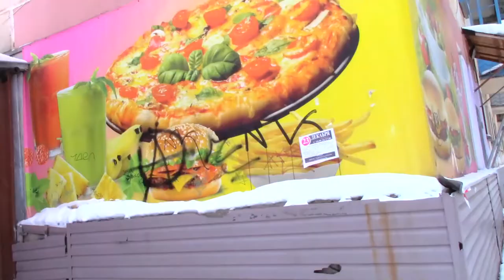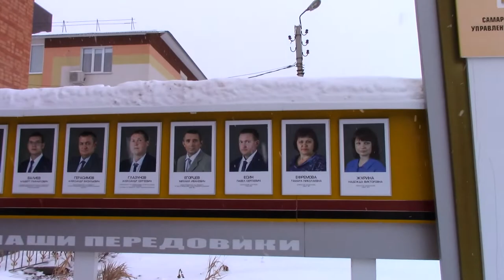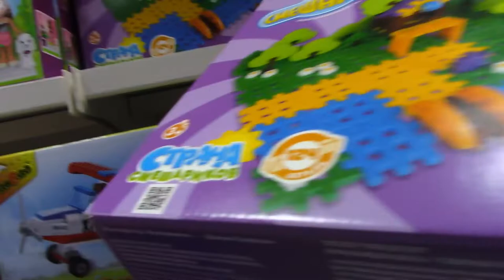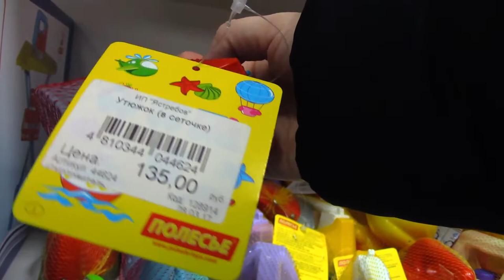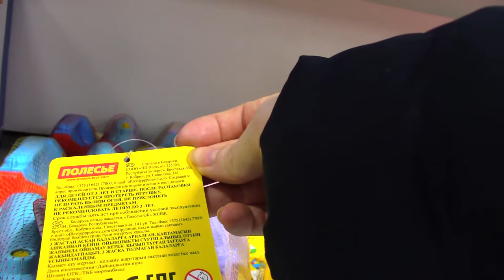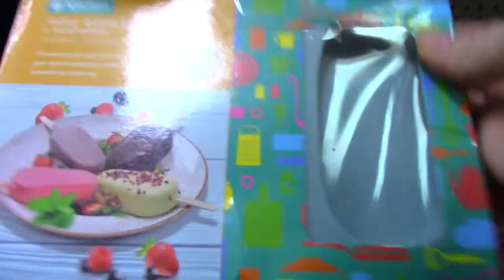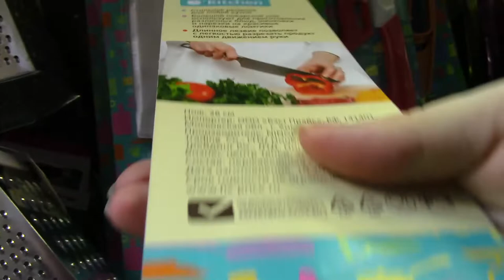VLOG Прогулка по магазинам Мир детства + Атмосфера + Fix Price часть 2 из 3